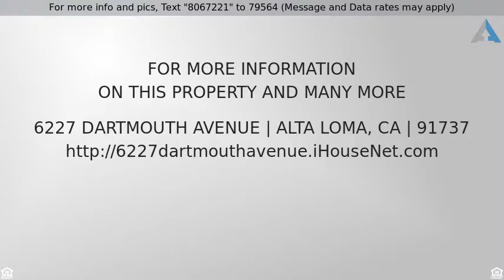Priced at $574,000 - 6227 Dartmouth Avenue, Alta Loma, CA 91737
6227 Dartmouth Ave

Hurry before this beauty is gone!!! Location! Location! Location!! Come and see this amazing single story POOL home that has been beautifully remodeled and is Move In Ready just for you and your family! This adorable 4 bedroom 2 bathroom home is not only gorgeous and in a great location but has new flooring, new paint, ceiling fans, a newer kitchen with granite counter tops, lots of custom cupboards for storage, special under cabinet lighting, a Huge farm style sink and much much more! The living room hasHurry before this beauty is gone!!! Location! Location! Location!! Come and see this amazing single story POOL home that has been beautifully remodeled and is Move In Ready just for you and your family! This adorable 4 bedroom 2 bathroom home is not only gorgeous and in a great location but has new flooring, new paint, ceiling fans, a newer kitchen with granite counter tops, lots of custom cupboards for storage, special under cabinet lighting, a Huge farm style sink and much much more! The living room has new paint and flooring a fireplace that has been completely remodeled and updated and the whole house has new crown moulding throughout!The front bathroom has been fully remodeled and the back bathroom has been upgraded as well. The front yard features brand new landscaping and sprinkler system, with a newly re-plastered huge pool and spa in the backyard. This home is great for entertaining or to relax with that special someone on cool evenings in the spa. Located in a very desirable area of Alta Loma just above the 210 fwy so it is commuter friendly as well as being in one of the best school districts in the surrounding areas!! This home will not last long don't miss out on the opportunity to own this Gem of a home in an amazing neighborhood with a beautiful pool and spa!